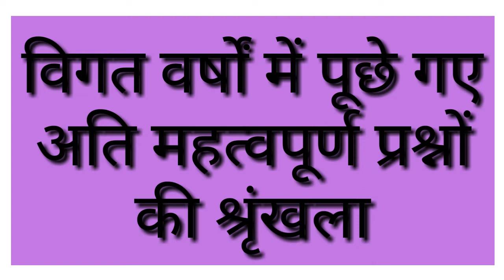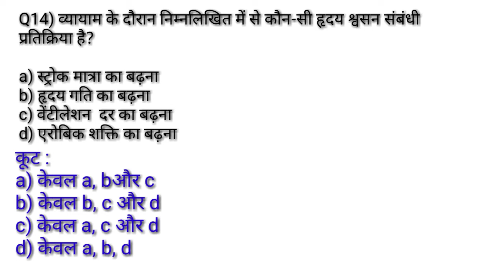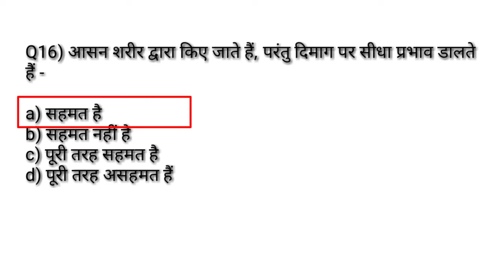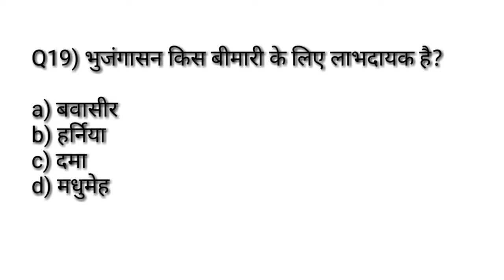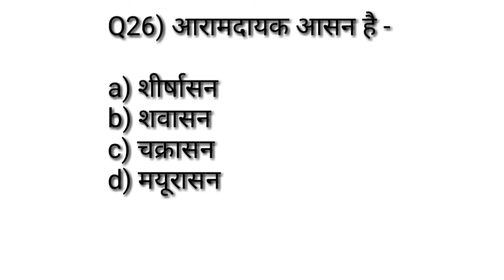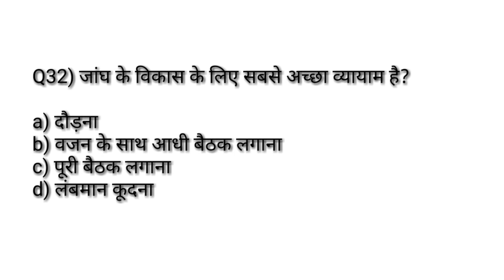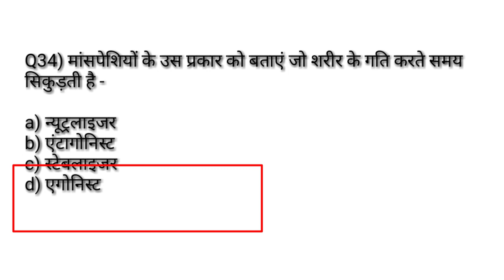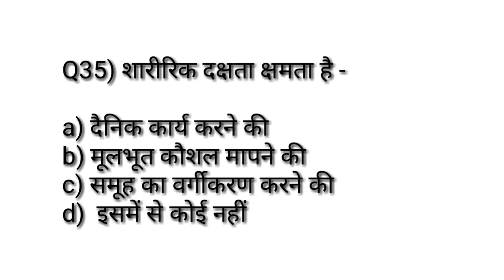Physical education previous year question answer MCQ सीरिज-35/sports training & medicine/TGTPGTLTKVS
Hi